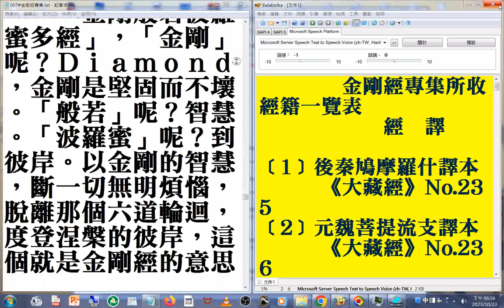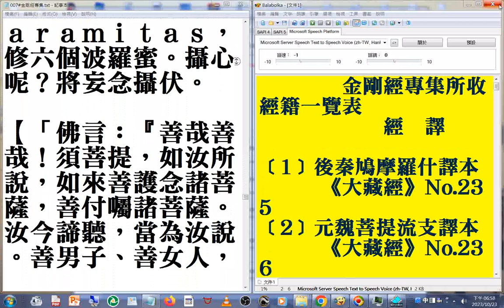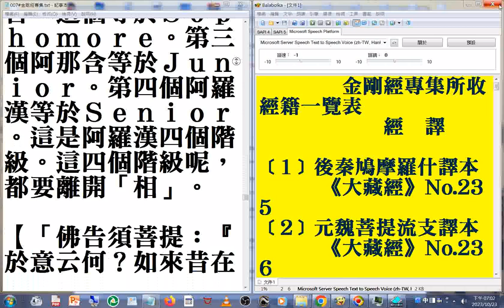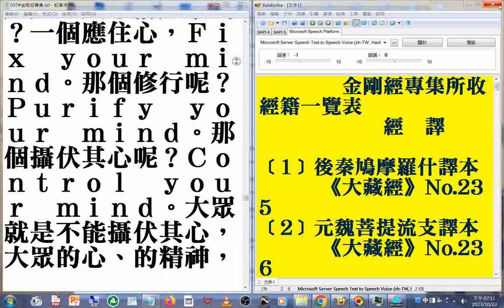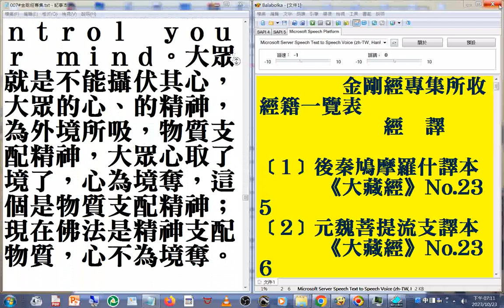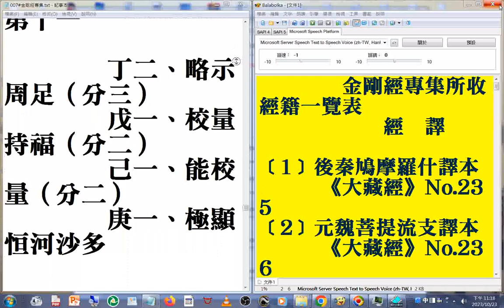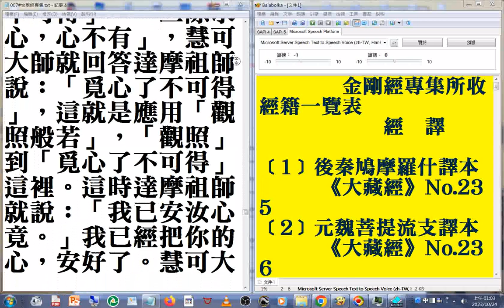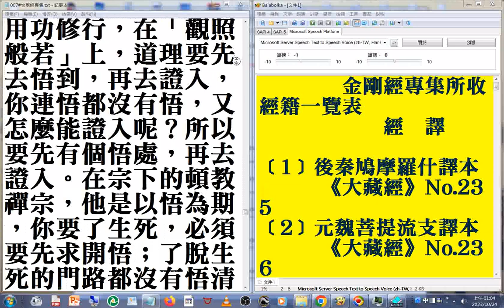007#金剛經專集 d05 摘錄#美國佛教會電腦資訊庫功德會佛學辭典集成佛學十大專集#速讀訓練參考資源 20231024_part